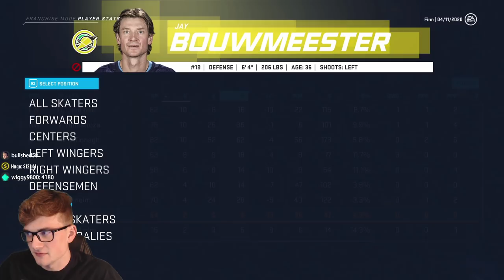NHL 20 Expansion Franchise | California Golden Seals | EP10 | PLAYOFFS... (S1 R1G1)